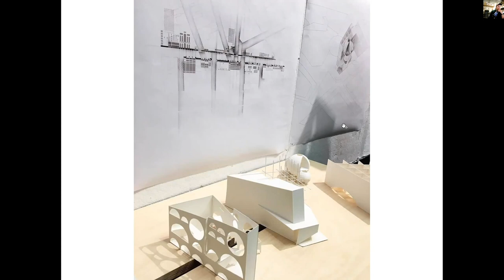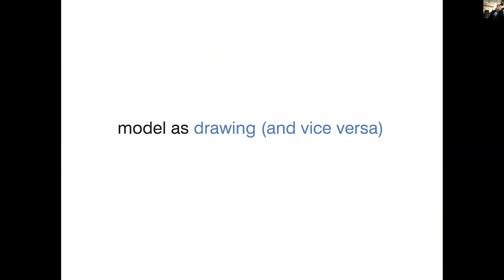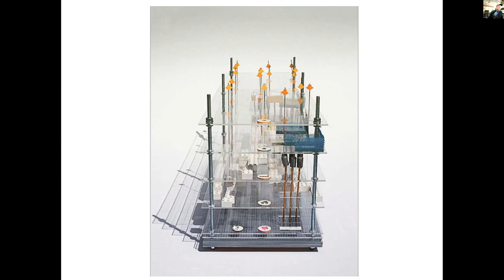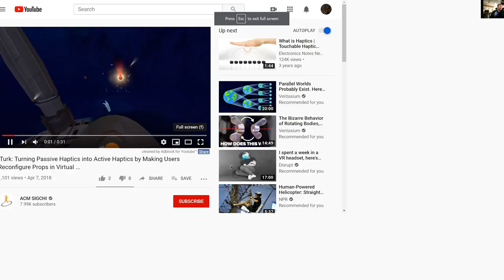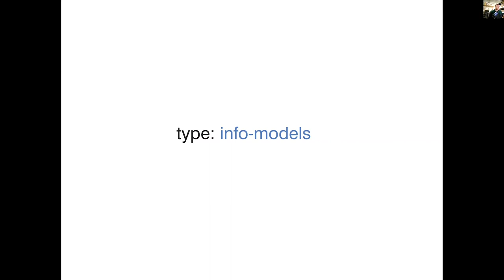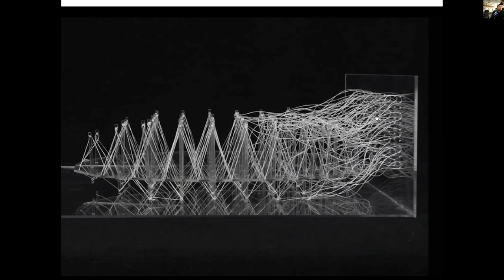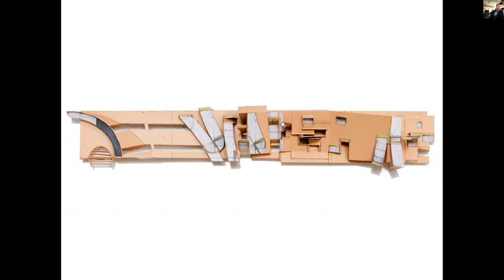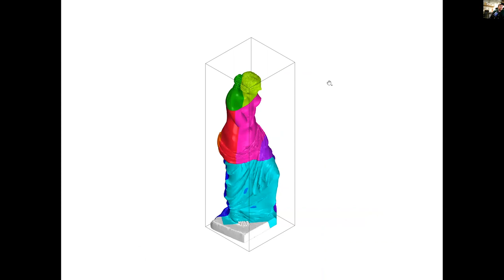Composite Models with Josh Jordan, July 16, 2020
Modelmaking is one of the most basic and essential tools available to a designer, and in concept it demands no complex technology and precludes no level of previous experience from a maker. Models have power as a representational tool for individuals, and as a democratizing tool across design practice. By showing a number of student and professional examples, the workshop will categorize and review model techniques, and lead students through a number of ideas about the potential of models to expand from their role as an item on a deliverable list, to a critical tool for design thinking from beginning to end. An emphasis will be placed on models that use both analog and digital means, models that address both 2D and 3D representation, models that have active media or kinetic components, and other innovative uses of the form.

This lecture is part of a series given during the Summer 2020 Introduction to Architecture program.